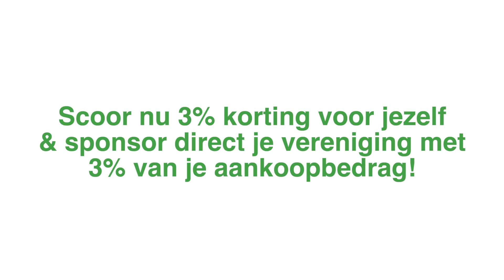Berden Clubactie HBSV